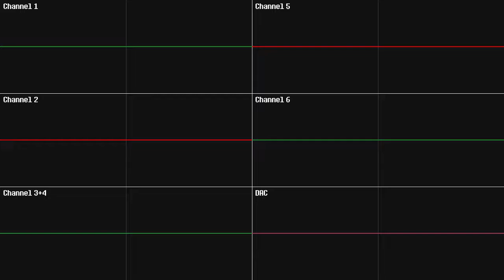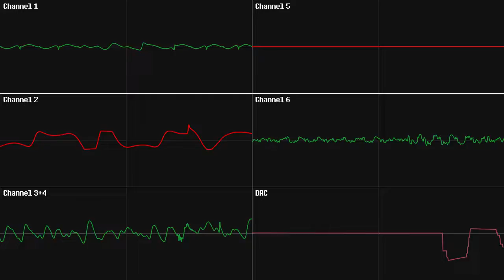Lancer Theme [Mega Drive Remix]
Stayed as true as possible to the Mega Drive's physical limitations
(6 Channels, the PSG (although not used), DAC, of the YM2612 chip and the SN chip (although not used))
This remix has been a request of a colleague of mine from work.

Plogue Chipsynth MD has been used.